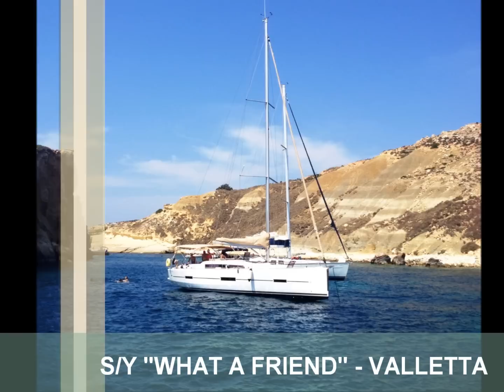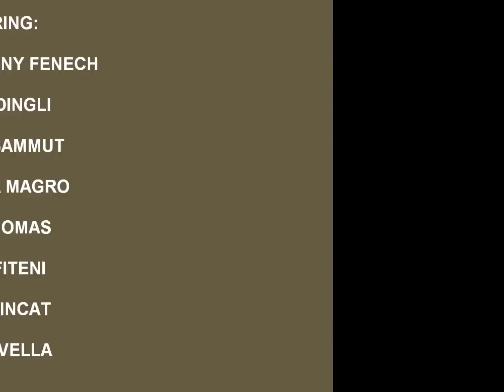2015 INSURANCE SECTION WORK CRUISE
The boys and girls of the insurance section take a long needed day off